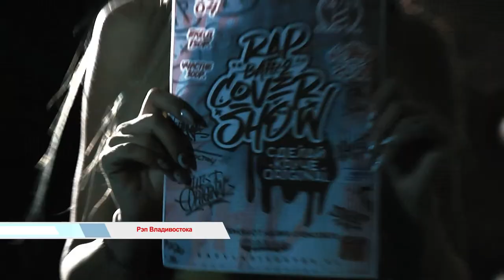Время говорить / Рэп Владивостока.